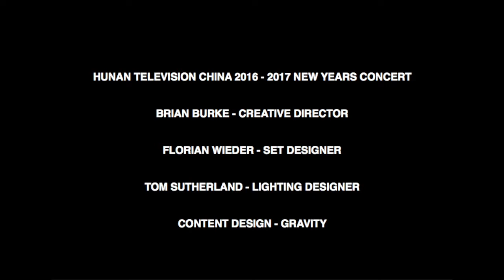Hunan TV China 2016 - 2017 Concert Showreel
Lighting Designer - Tom Sutherland